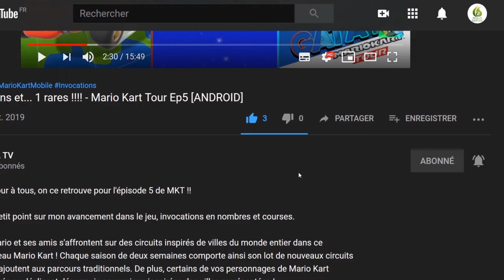🔝 LEGO Marvel Super Heroes, #4, je poursuit Magneto et Dent de sabre "let's play VOD" [SWITCH]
Bonjour à tous, on se retrouve  aujourd'hui, pour le test de Aspire : LEGO Marvel Super Heroes épisode 4

LEGO® Marvel™ Super Heroes propose un scénario original mettant en scène la grande famille Marvel. Les joueurs pourront incarner Iron Man, Spider-Man, Hulk, Captain America, Wolverine et bien d’autres encore afin de tenter d’arrêter Loki ainsi qu’une foule d’autres Vilains Marvel, planifiant d’assembler une arme ultime pour contrôler la Terre. Les joueurs devront partir en quête de Comic Bricks à mesure qu’ils parcourent LEGO New York et visitent des lieux iconiques de l’univers Marvel comme la Tour Stark, l’Astéroïde M, une base Hydra abandonnée et le Manoir X.

    Ecrasez, balancez-vous à travers les buildings et volez dans ce premier jeu LEGO proposant plus de 100 super héros et vilains de l’univers Marvel, incluant Iron Man, Wolverine, Hulk, Spider-Man, Captain America, Black Widow, Loki et Deadpool.
    Sauvez la planète Terre en incarnant votre personnage Marvel favori avec votre super force et vos supers pouvoirs :
    Iron Man vole, plane, tire des missiles et libère un puissant rayon d’énergie directement du Réacteur Arc.
    Spider-Man se déplace en projetant des toiles d’araignée, utilise ses sens ultradéveloppés pour repérer des objets invisibles à l’œil nu, s’accrocher et grimper aux murs et se balancer de toiles en toiles à travers les buildings.
    Captain America peut projeter son bouclier à des objets ou ses ennemis, le planter dans un mur pour servir de plateforme, l’utiliser pour repousser des rayons laser ou pour se protéger contre tous dégâts.
    Hulk écrase tout !
    Réalisez de nouveaux coups super puissants en incarnant les « Gros Bras » comme Hulk ou Abomination. Frayez-vous un chemin de destruction en explosant des murs LEGO et en lançant des voitures grâce à votre super force.
    Découvrez LEGO New York comme vous ne l’avez jamais vu, et visitez des lieux iconiques de l’univers Marvel tels que le Manoir X, l’Astéroïde M et Asgard.
    Créez votre propre super héros grâce à l’option de personnalisation des personnages.
    Découvrez un scénario original, bourré d’action et d’humour propres aux jeux vidéo LEGO.

🔸 Série : Aspire : LEGO Marvel Super Heroes
🔸 Développeur : Feral Interactive, TT Games, Traveller's Tales
🔸 Genre :  Action, Aventure
🔸 Éditeur : Warner Bros

🔹 Manette : Manette Nintendo Switch Pro